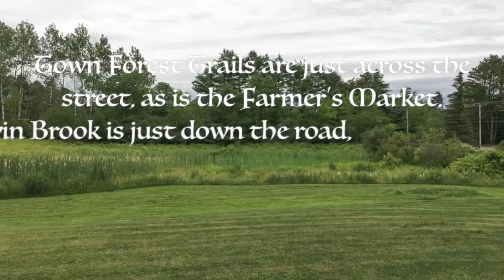1 Catalpa Lane, Cumberland, Maine 04021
Are you dreaming of spring? New energy, new excitement and a new home? Your wish is our command! 1 Catalpa Lane awaits! Nestled on a private road with 2 acres, this home offers single level living with a contemporary flair. Spacious, sunny and open floor plan, new appliances, new kitchen island, new paint! Efficient Bederus heating & hot water system, whole house air-exchanger. Walk or ride your bike to award winning schools. Enjoy the Cumberland Food Co., Louie's Grill, Val Halla Golf Course and the numerous amenities this vibrant town center has to offer. Town Forest Trails are just across the street, as is the Farmer's Market, Twin Brook is just down the road, and the new beach is only minutes away! Easy access to 295, downtown Portland, north and south commutes. Welcome Home!